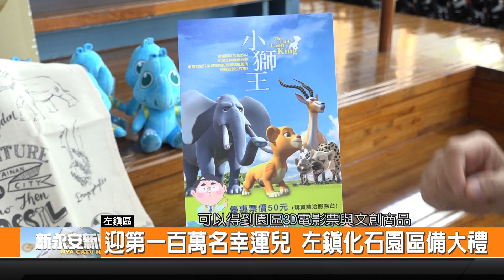迎第一百萬名幸運兒 左鎮化石園區備大禮-新永安新聞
臺南左鎮化石園區 目前累計入園人次已經達到99萬名遊客 園區預估在這次清明跟兒童連續假日 將有希望可以突破一百萬人次 因此準備了豪華大禮要來迎接這位幸運者 同時也會在兒童節推出12歲以下兒童免費入園優惠 以及玩偶摸彩活動